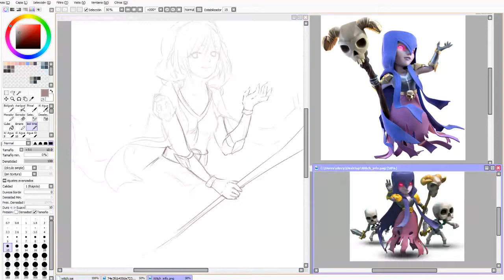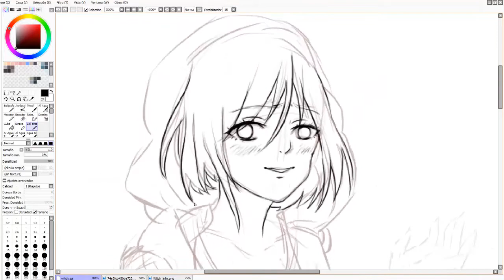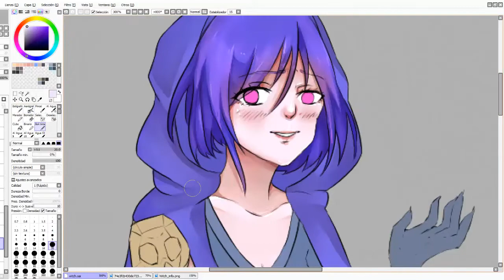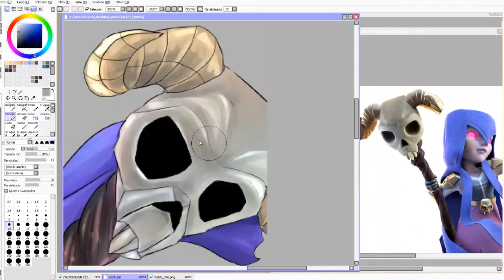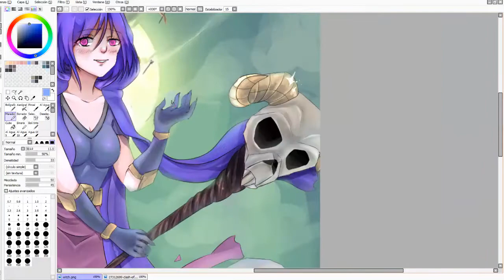Clash Royale - Witch [SP]